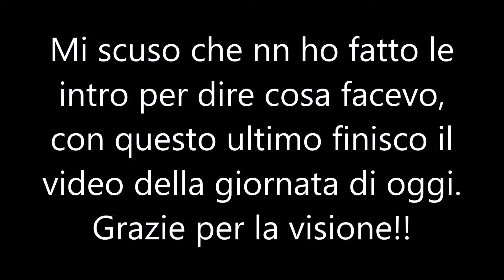seconda giornata a leukerbad